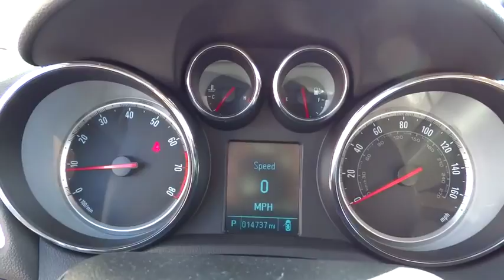2013 Buick Encore San Diego, Escondido, Carlsbad, Temecula, Palm Springs, CA P738274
2013 Buick Encore

1515 Auto Park Way N